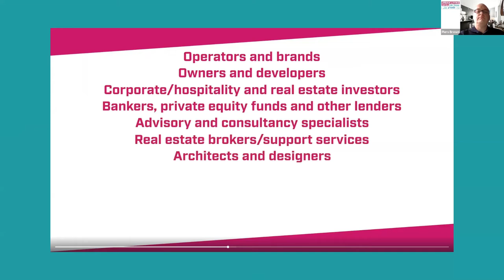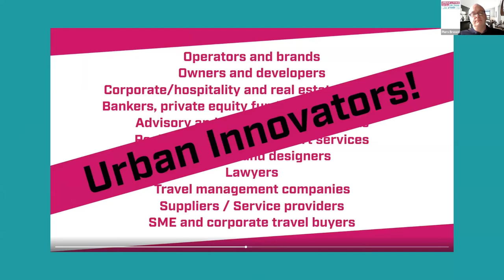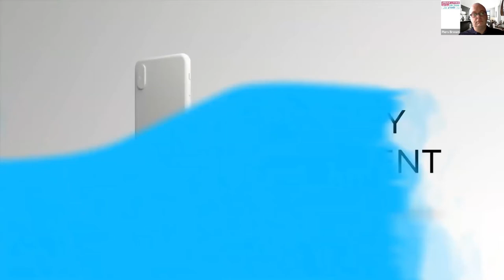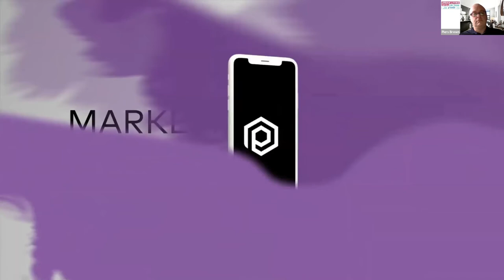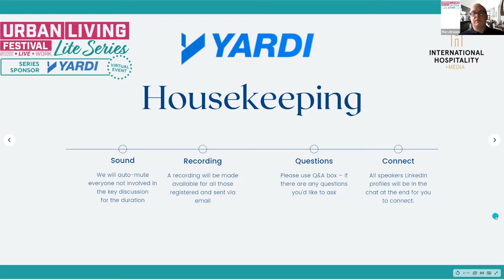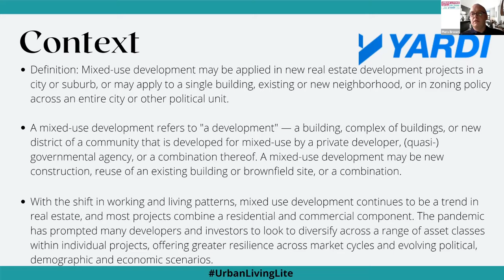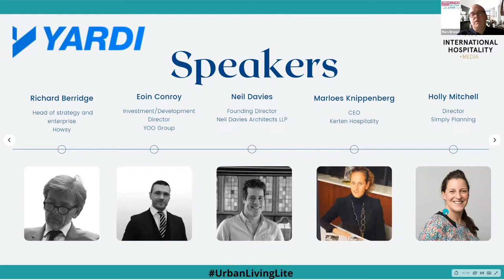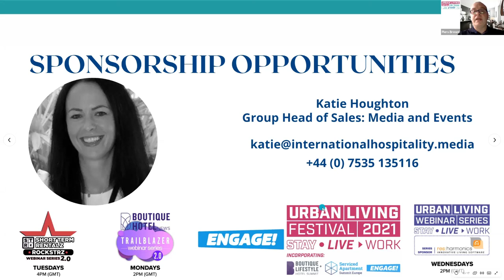Urban Living Lite: Mixed use utopia - work, rest and play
With the shift in working and living patterns, mixed use development continues to be a trend in real estate, and most projects combine a residential and commercial component. The pandemic has prompted many developers and investors to look to diversify across a range of asset classes within individual projects, offering greater resilience across market cycles and evolving political, demographic and economic scenarios.

You will learn:
- What to consider when evaluating the feasibility of a mixed use development.
- How to leverage the synergies of each real estate component.
- Tips on selecting your best partners and placemaking.
- Potential challenges and pitfalls.
- The key factors when designing the development to ensure it is attractive to tenants, and will stay desirable in the long term.
- Future-proofing your development.

  Host: Piers Brown, CEO, International Hospitality Media
- Richard Berridge, Head of strategy and enterprise, Howsy
- Eoin Conroy, Investment/Development Director, YOO Group
- Neil Davies, Founding Director, Neil Davies Architects LLP
- Marloes Knippenberg, CEO, Kerten Hospitality
- Holly Mitchell, Director, Simply Planning